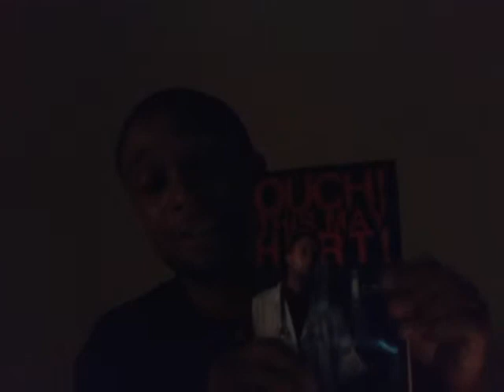Men Repress who they are to coexist with women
Men repress who they are and enough is enough